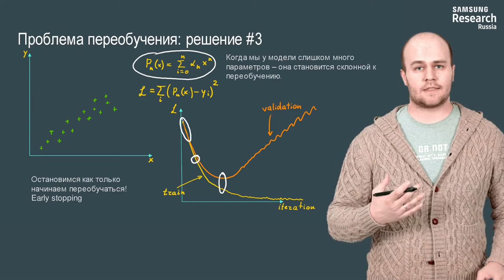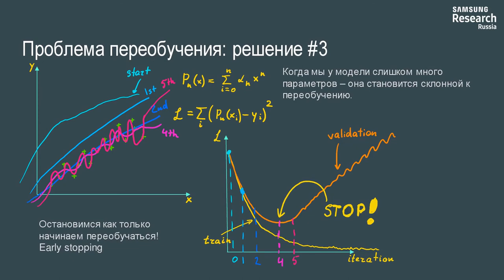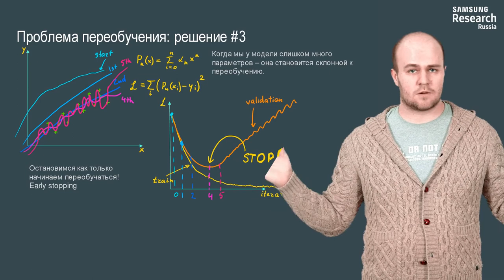Нейронные сети и компьютерное зрение - 140 урок. Регуляризация и нормализация